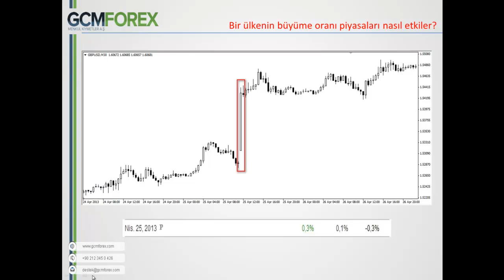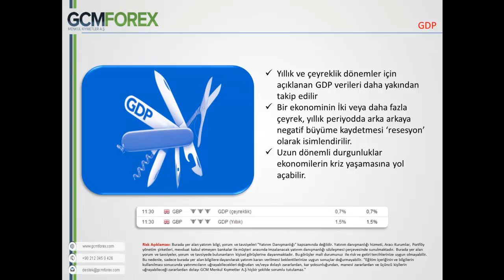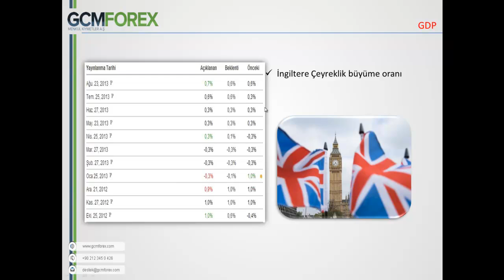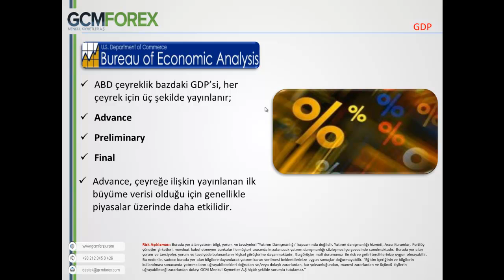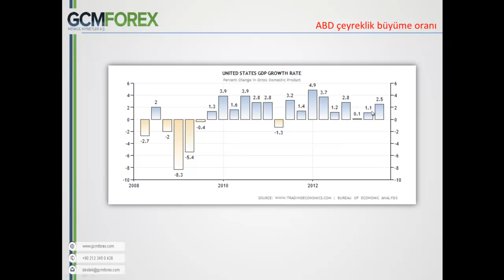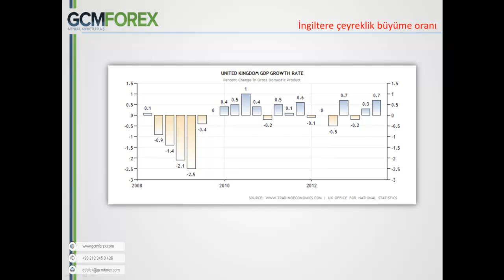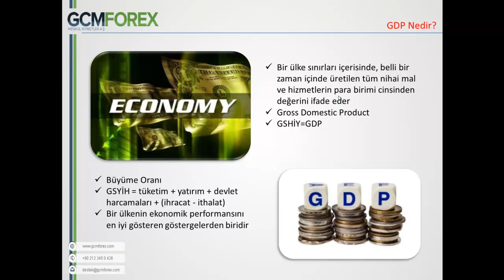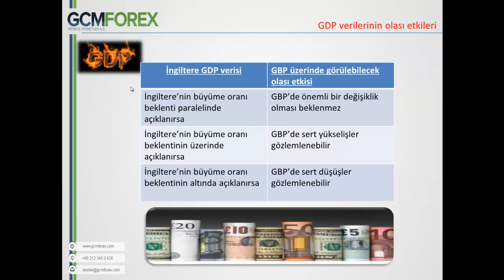Bir Ülkenin büyüme oranı (GDP) piyasaları nasıl etkiler? - Sermet Doğan - 25 Eylül 2013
Büyüme oranı, bir ülkenin ekonomik performansını en iyi yansıtan temel analiz göstergelerindendir. Bu nedenle yatırımcılar tarafından dikkatle takip edilirler. Dünya ekonomisinin en önemli ülkelerinden ABD ve İngiltere'nin, yılın ikinci çeyreğindeki büyüme oranı verilerinin, Dolar ve Sterlin üzerindeki olası etkileri, rakamlar yayınlanmadan bir gün önce mercek altına alınacaktır.